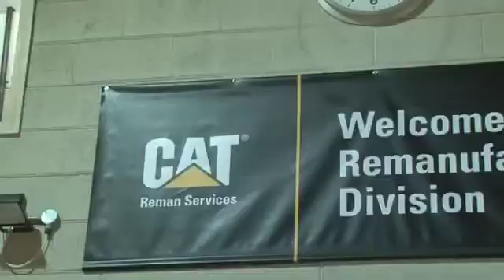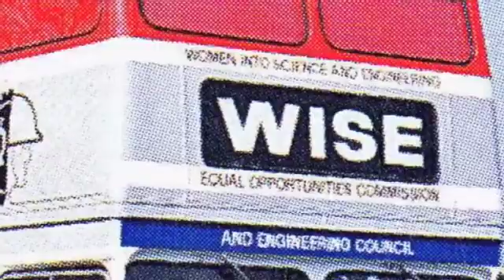A day in the life of STEM Engineer Sara Ridley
A day in the life of STEM Engineer Sara Ridley from Catapillar Re-Manufacturing